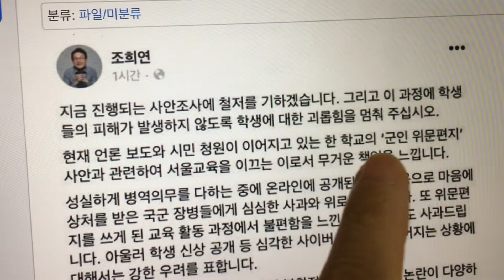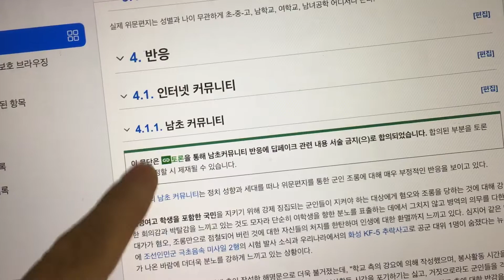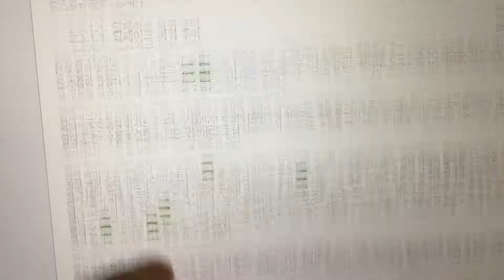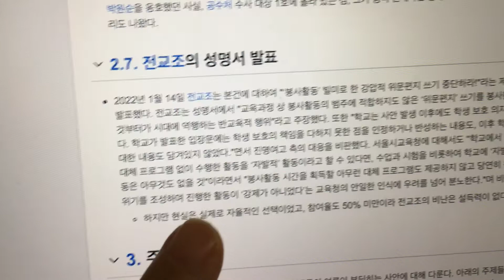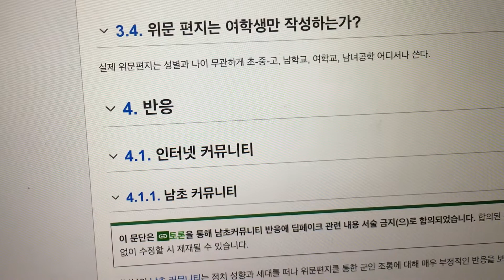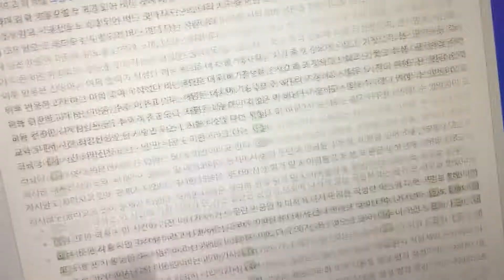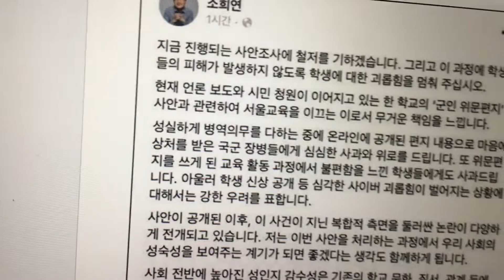진명여고 군인 위문 편지 나무위키 보고 썰